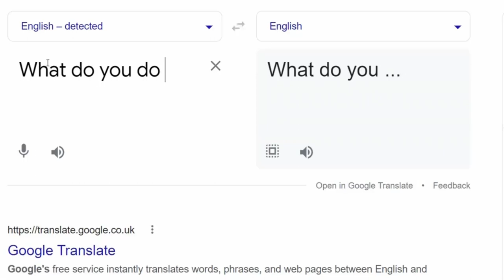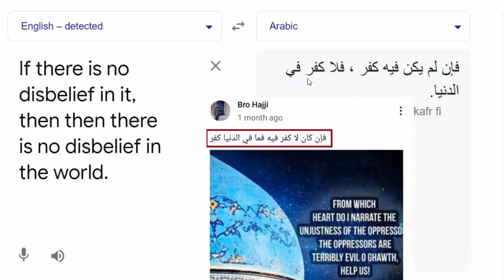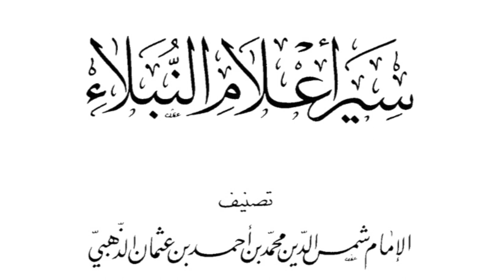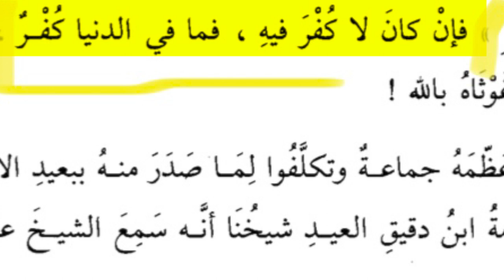EBN HUSSEIN - THE THICK SKULLED ULTRA NAJDI!!! | PART 2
Honestly the desperation of the Ultra Najdi Thick Skulled Hassan Shemarani is beyond belief

I honestly don’t know what to say 🤦🏽‍♂️